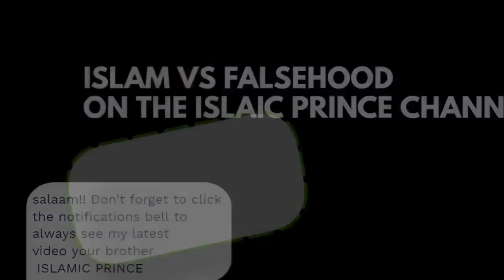11 tips to tell